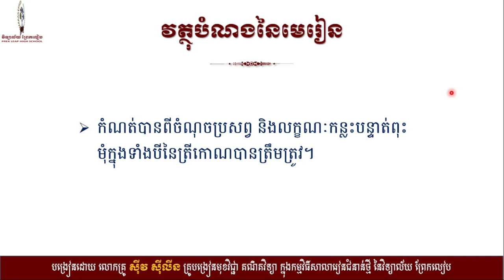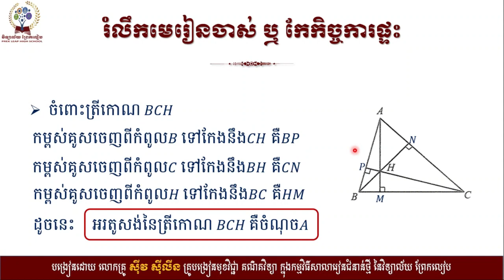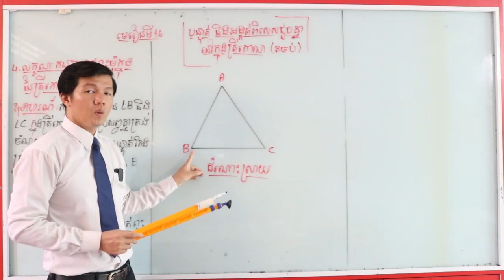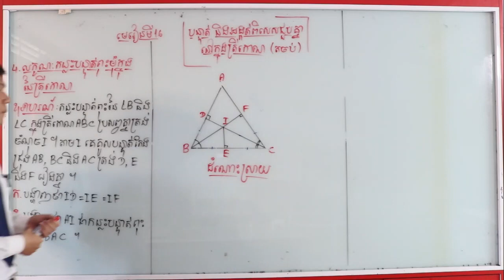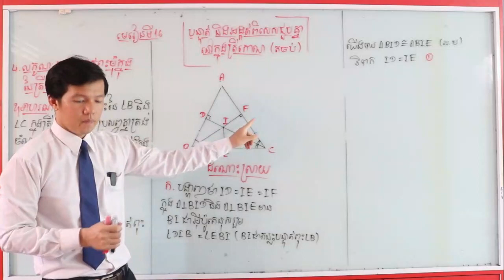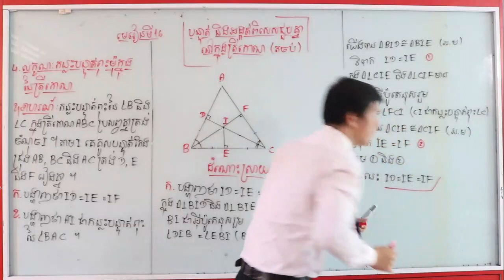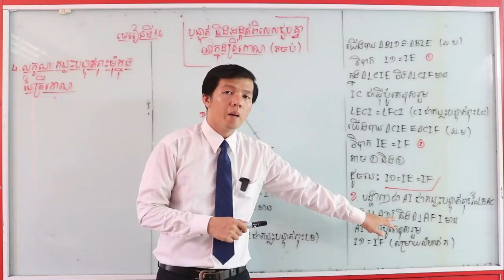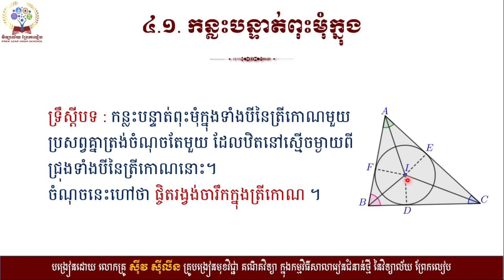បន្ទាត់និងអង្កត់ពិសេសជួបគ្នានៅក្នុងត្រីកោណ (តចប់)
គណិតវិទ្យាថ្នាក់ទី៨ ផ្នែកធរណីមាត្រ
មេរៀនទី១៦ បន្ទាត់និងអង្កត់ពិសេសជួបគ្នានៅក្នុងត្រីកោណ (តចប់)
៤. លក្ខណៈកន្លះបន្ទាត់ពុះមុំនៃត្រីកោណ
៤.១. លក្ខណៈកន្លះបន្ទាត់ពុះមុំក្នុងត្រីកោណ
បង្រៀនដោយលោកគ្រូ ស៊ីវ ស៊ីលីន